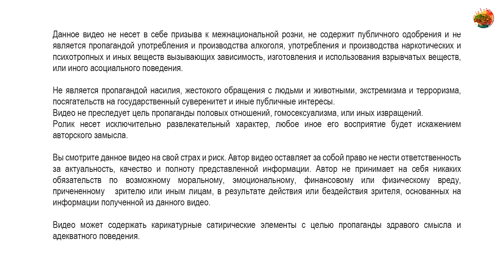Завершающий день в походе на северный Урал через перевал Дятлова, наша команда еще раз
Завершающий ролик цикла о перевале Дятлова и плато Маньпупунер, все на канале Клуб Интеллектуального Туризма!